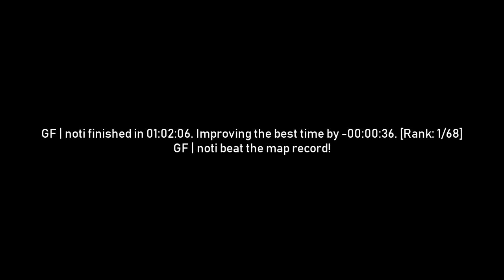surf_ethereal WR. Surfed by noti [CS:GO]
GF | noti finished in 01:02:06. Improving the best time by -00:00:36. [Rank: 1/68]
GF | noti beat the map record!

(102t)